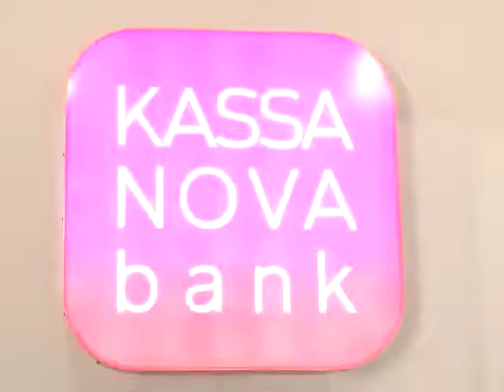Город сегодня (Рика ТВ) от 27 мая 2015 года